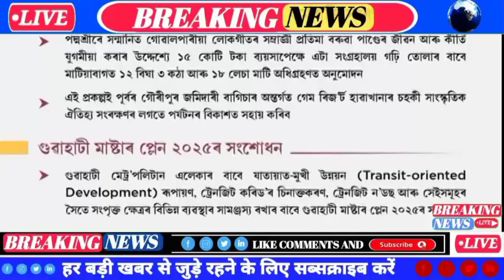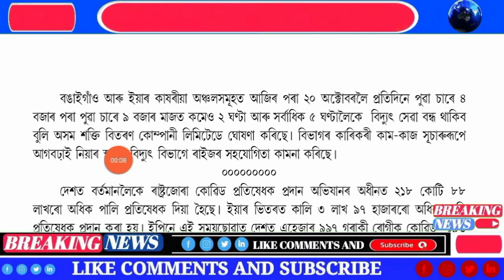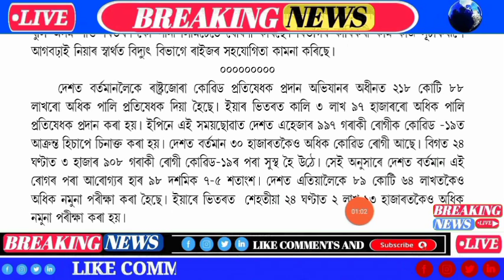Assamese News Today | 8 October | Assamese Big Breaking News Today | Assamese News Live Today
দিশটোৰ প্ৰতিটো অসমীয়া খবৰৰ বাবে কাৰণে চাওক Times Of Assam | প্ৰতিটো মুহূৰ্তৰ প্ৰতিটো শুদ্ধ খবৰ কেৱল Times Of Assamত

Times Of Assam is One of the Assam's Leading News Channel. Times Of Assam Brings You The Latest and Live Assamese News From Assam And Other Northern States With a Complete Package Of Assam Live News And Current Happenings of North East, National And Global News In Assamese. Times Of Assam Is The Quickest When It comes To Deliver The Latest Updates And Breaking News In Assamese.

Covered Topics
1. Assamese News
2. Assamese News Live
3. Assamese News Live Today
4. Assamese News Channel
5. Assamese News 2022
6. Assamese News Live Channel
7. Assam News Live Today
8. Assam News18
9. Assam News Live
10. Assam News
11. Assam New SOP
12. News live Assam
13. News18 Assam
14. News live Assamese Channel
15. News live
16. News Assam live
17. News Assamese Today
18. News Assam TET
19.Assamese Morning News
20. Assamese Evening News
21. Himanta Biswa Sarma News
22. Himanta Biswa Sarma News Live
23. Assamese News Today
24. Today Assamese News
25. Himanta Biswa Sarma Daily Top News
26. Assamese Morning News Today
27. Assamese Latest News Today
28. Assamese Very Important News Today
29. February Assamese News Today
30. Assamese News Today February 2022
31. Breaking News Assam
32. Big Breaking News
33. Times Of Assam Top News Today
34. Assamese Breaking News
35. News Today Assam
36. Times Of Assam